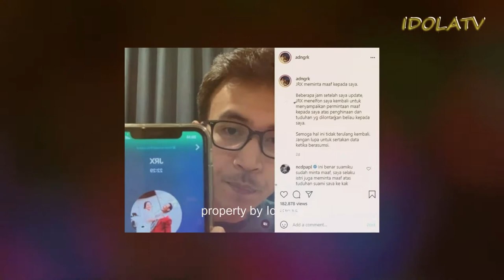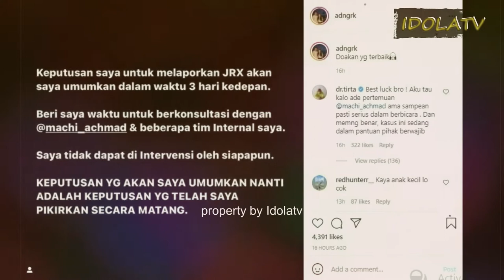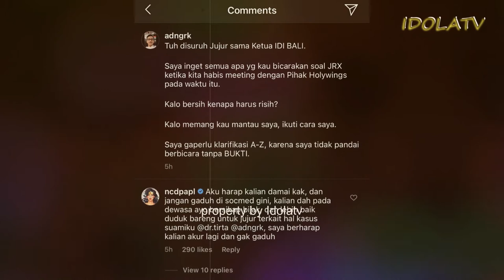Menolak Damai, Adam Deni Resmi Laporkan Jerinx ke Polda Metro Jaya